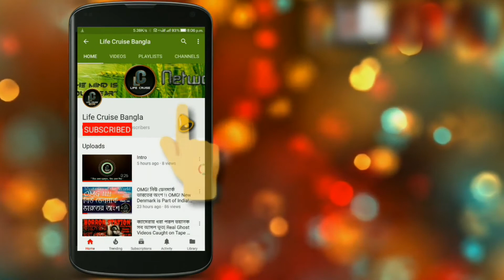5 Places where sun never sets in Bengali | Mysteries of the World | S1 E4 | Life Cruise Bangla | LCB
5 টি জায়গা যেখানে সূর্য কখনও অস্ত যায় না | 5 Places where sun never sets in Bengali | Mysteries of the World | S1 E4 | LCB

*** HEADPHONE RECOMMENDED FOR OPTIMAL EXPERIENCE ***

0:00 - Intro
0:21 - Topic
1:11 - Norway
1:40 - Canada
2:03 - Iceland
2:23 - Sweden
2:37 - Finland
2:58 - Outro

Hi Friends,

" Life Cruise বাংলা " / " Life Cruise Bangla " নিয়ে এসেছে  " Mysteries of the World " Series Season -1 এর 4th পর্ব ( Topic : 5 টি জায়গা যেখানে সূর্য কখনও অস্ত যায় না | 5 Places where sun never sets in Bengali  ) শুধুমাত্র আপনাদের জন্য। এই Series আপনাদের জন্য নিয়ে আসবে দুনিয়ার অনেক রহস্য রোমাঞ্চে সমৃদ্ধ Episodes। এই  YouTube Channel কে আরও সমৃদ্ধ করে তুলতে আপনাদের Comment ভীষণ জরুরি । তাই অবশ্যই Comment করবেন .

ভালো থাকবেন আর ভালো রাখবেন সবাইকে।

দেখতে থাকুন

MyWay Exclusive Series

4. Top10 ( Odvut10 )

OMG! নিউ ডেনমার্ক ভারতের অংশ !। OMG! New Denmark is Part of India! | Mysteries of the World SE1 EP1

ক্যামেরায় ধরা পরল ভয়ানক সব আসল ভূত| Real Ghost Videos Caught on Tape Part 1 |Horror Station SE1 EP1

Music 2:
Odvut 10, My Way